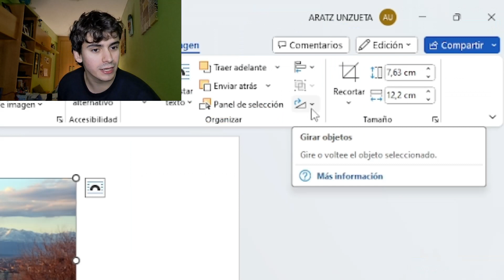Cómo VOLTEAR/INVERTIR IMÁGENES en WORD 2024 ✅ (HORIZONTAL Y VERTICAL) 🔵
🔥VOLTEAR, GIRAR, INVERTIR... IMAGENES EN WORD ES MUY FÁCIL, ENTRA Y APRENDE A HACERLO🔥

¡Bienvenidos a un nuevo tutorial, amantes de la productividad y del diseño en Word! En este video, te mostraré de manera rápida y sencilla cómo voltear e invertir imágenes en Microsoft Word, añadiendo un toque creativo a tus documentos. Si buscas mejorar tus habilidades de edición en Word y hacer que tus documentos destaquen, este tutorial es para ti. ¡Acompáñame en esta guía práctica y descubre trucos que harán que tus imágenes en Word se vean aún más profesionales!

Introducción:

Este video será tu guía completa para aprender a voltear e invertir imágenes en tus documentos de Word.

Parte 1: Insertar Imágenes en Word

Paso 1: Abrir tu Documento de Word:
Aprende cómo acceder a tu documento de Word y encontrar la ubicación perfecta para tu imagen.

Paso 2: Insertar la Imagen:
Te guiaré a través del proceso de inserción de imágenes en tu documento.

Parte 2: Voltear e Invertir Imágenes en Word

Paso 3: Seleccionar la Imagen:
Descubre cómo seleccionar la imagen que deseas modificar en tu documento.

Paso 4: Herramientas de Rotación:
Te mostraré las herramientas de rotación disponibles en Word y cómo utilizarlas para voltear e invertir la imagen.

Parte 3: Ajustes Finales y Resultados Creativos

Paso 5: Ajustar Tamaño y Posición:
Aprende a ajustar el tamaño y la posición de la imagen para obtener el resultado deseado.

Paso 6: Ejemplos Creativos:
Exploraremos ejemplos creativos de cómo voltear e invertir imágenes puede mejorar la presentación de tus documentos.

Conclusión:

En resumen, este video te proporcionará los conocimientos esenciales para darle un giro creativo a tus documentos en Word mediante la manipulación de imágenes. ¿Tienes alguna pregunta o un tema que te gustaría que cubriéramos en futuros videos? ¡Déjalo en los comentarios!

Espero que os haya gustado el video, en caso de tener alguna duda ponerla en los comentarios e intentaré responderos.